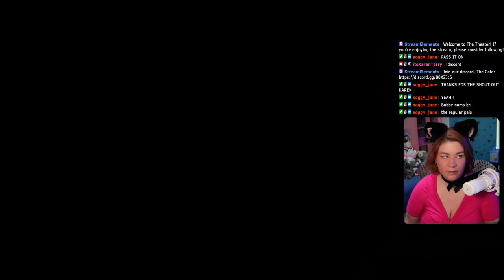Starting Chapter 2 Fiend Tales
Ch 2 - Awesome Sphere, Mi'ihen Highroad, Mushroom Rock Road, Calm Lands, Djose, Bikanel, Gagazet, Fiend Tales

Fiend Tales (Not in Order):
     Drowsy Ochu
     Viper Sniper
     Machina Hunter
     Vespa
     Guardian Beast

Instant Releases:
     Elma
     Flan Blanco

365 Days of Character Creation